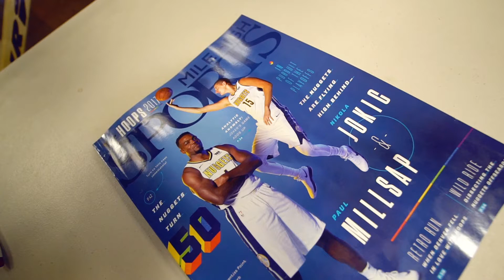MHS Goes To: Nuggets. vs. Bulls, 11/30/17 @ Pepsi Center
Follow the MHS Staff around the Pepsi Center for the Nuggets win over the Chicago Bulls.